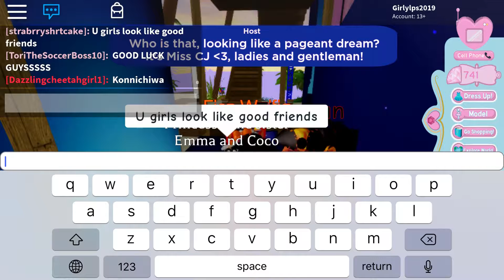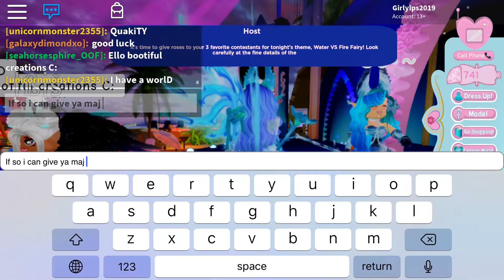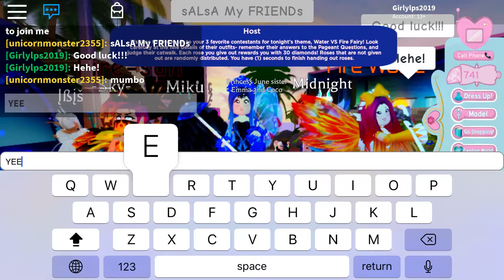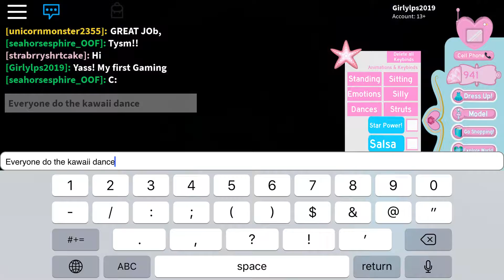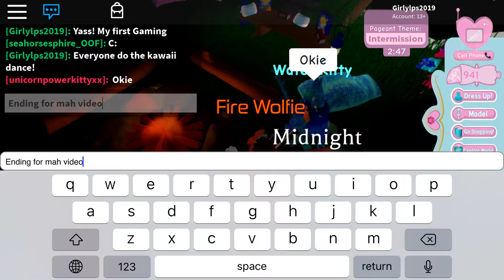(FIRST GAMING VIDEO!!) Royale high the Hyper-ness of mah fans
Pls don’t blame me, I tried lol